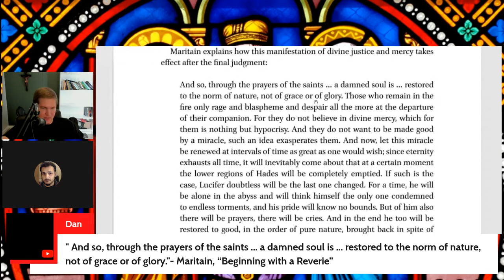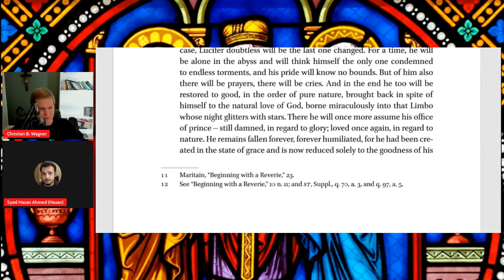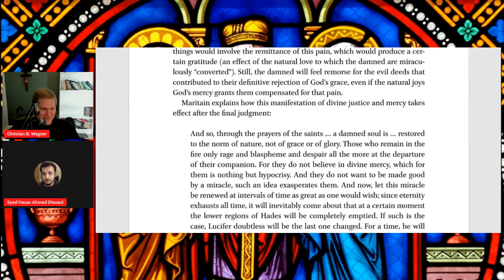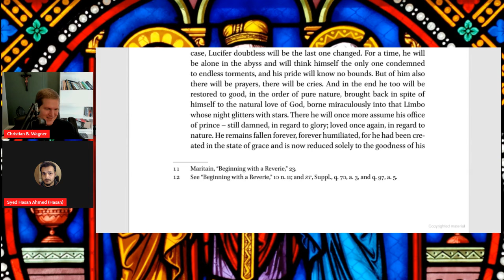Maritain's CRAZY Take on Hell